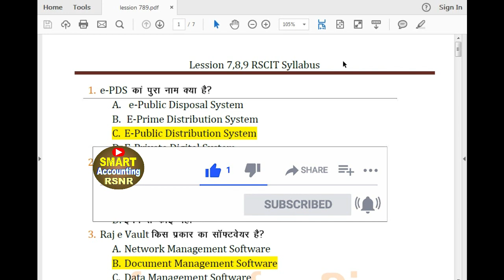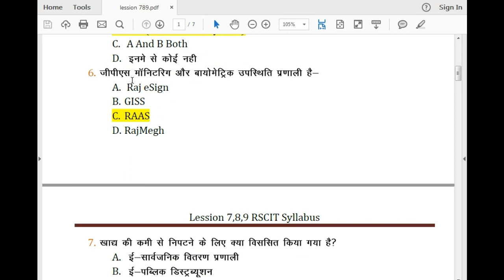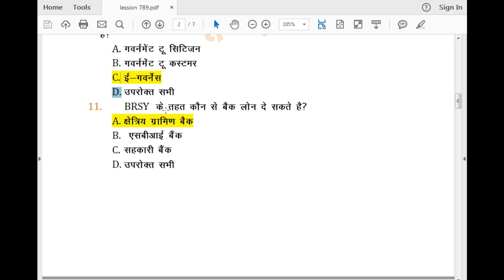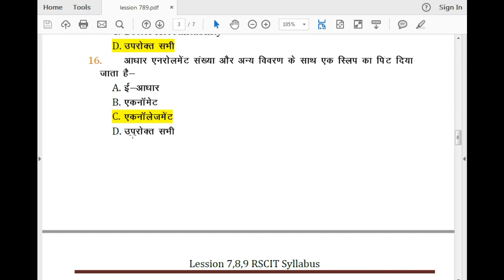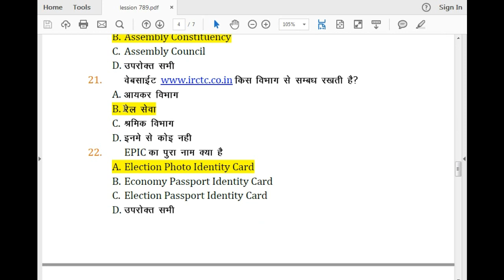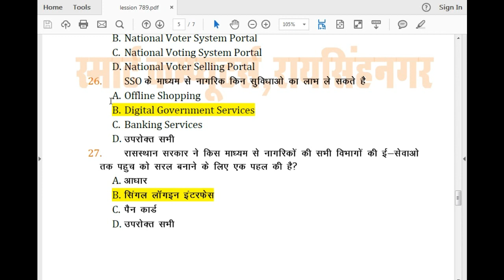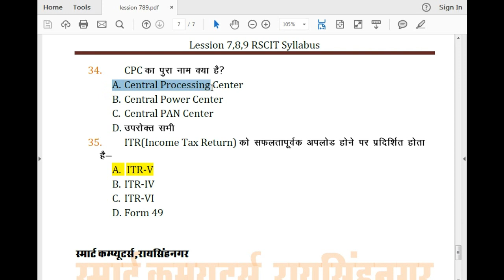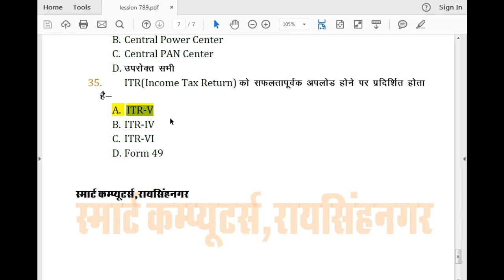Top 35 Most important Question for RSCIT Exam 31 July 2022 ! Computer Question For RSCIT Exam 2021